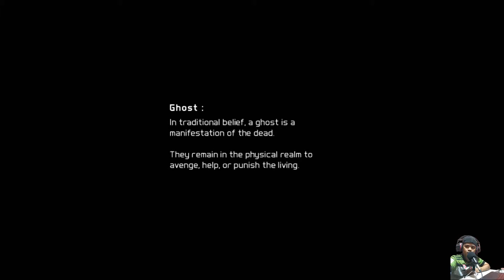Tom Clancy's Ghost Recon: Future Soldier Gameplay #1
how to play game Tom Clancy's Ghost Recon: Future Soldier Gameplay